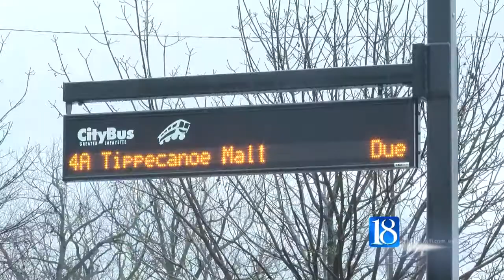Good Samaritan hands out $100 bills to passengers on CityBus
Some CityBus riders got an unexpected Christmas gift in the form of $100 bills.